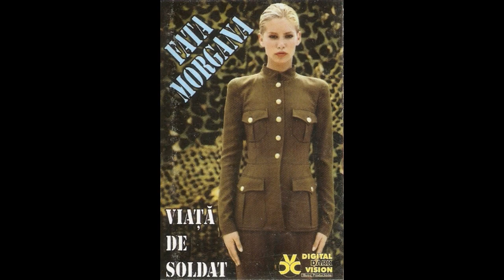Fata Morgana - Asta-i viața de soldat (România 1999, eurodance)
Albumul „Viață de soldat“
România 1999
Eurodance